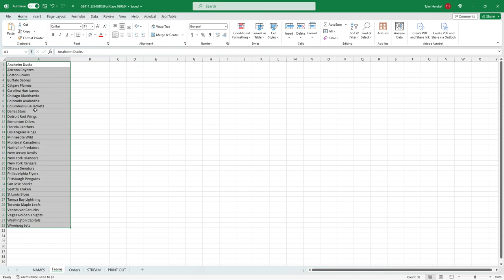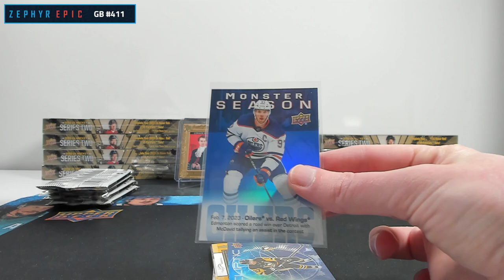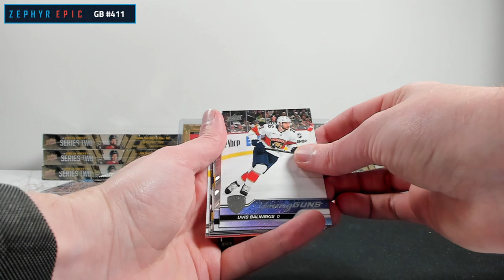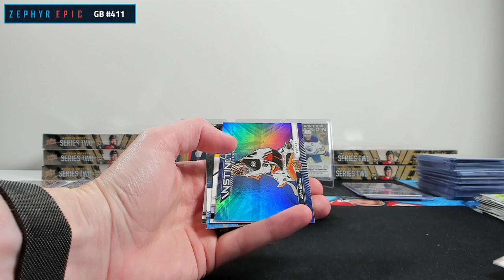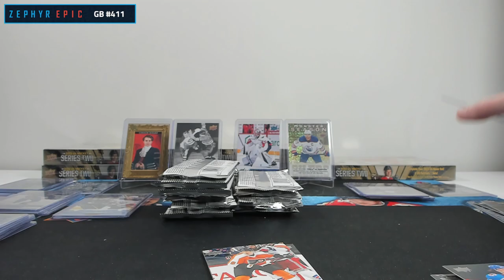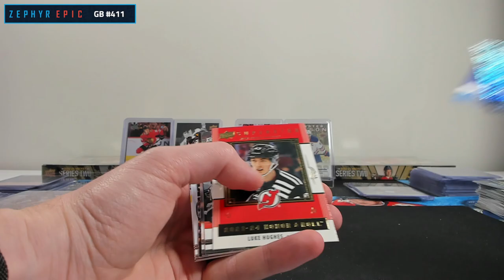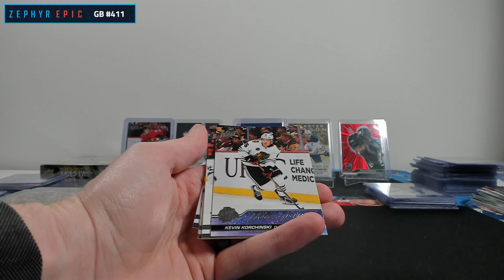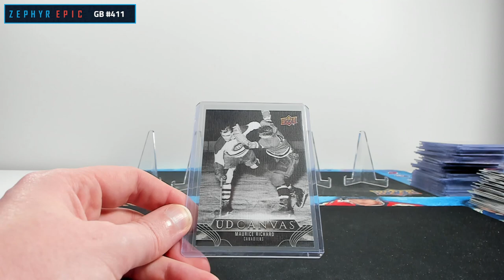2023-24 Upper Deck Series 2 12 Box Case Break (Group Break #411)